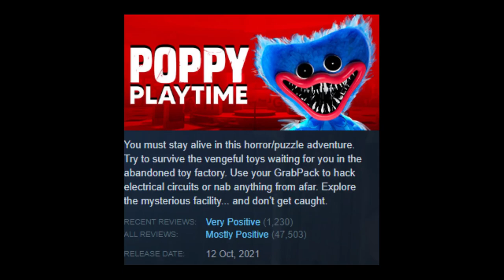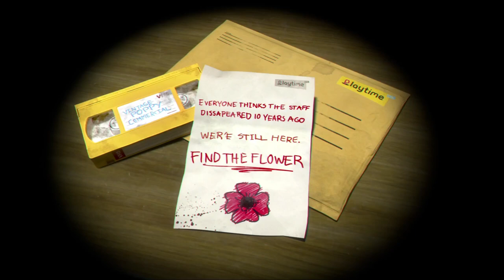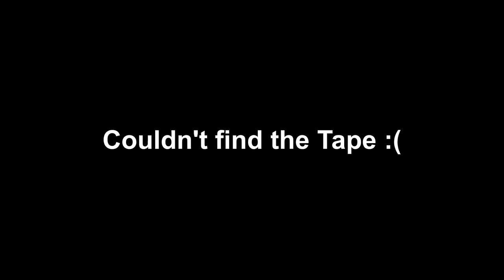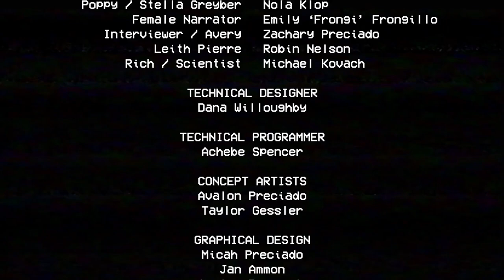An Idiot plays Poppy Playtime: Chapter 1 (First Time)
This is my first time playing Poppy Playtime.
I'm pretty bad at it so enjoy.
Chapter 2 is coming soon :)